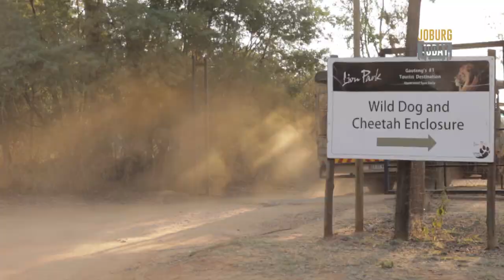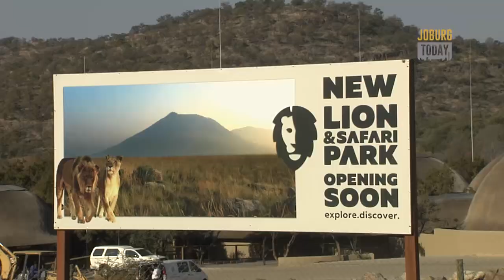Monday 11 July 2016 - Lion Park Migration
In today's episode of we follow the migration of Joburg's most popular Lion attraction - The Lion park. In the second half of the show we explore the architecture and dimensions of the new and larger lion park facility located near Lanseria Airport.